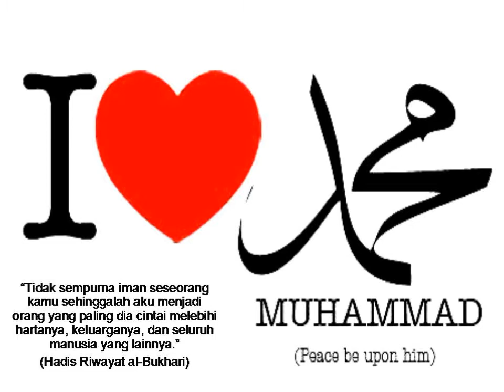Sampaikanlah DariKu Walau Satu Ayat - Hadis Riwayat Al-Bukhari (KemasKini Data : 2018 / 2019)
1) Kementerian Pelancongan Malaysia
2) MATTA
3) BUMITRA MALAYSIA

Alamat :-

ustaz mu tunggu aku datang full movie,ustaz azhar idrus 2014 terbaru,"Minyak Naik KETETAPAN ALLAH!" - Ustaz Azhar Idrus,Nikmat Kahwin TIGA - Ustaz Azhar Idrus,'Pondan' Tunai Haji..'Lembutpun Kene Ke Dia..!' - Ustaz Azhar Idrus,Kisah ZIZAN Raja Lawak ( UIA Gombak ) - Ustaz Azhar Idrus Abby Abadi terkejut Ditegur Ustaz Azhar Idrus! FULL 2 Ustaz Azhar Idrus feat Zizan Ambang2012 Shah Alam,Ustaz Azhar Idrus - Perempuan X Pakai Baju Dalam,Ustaz Azhar 2010 - Hukum Setubuh Isteri Malam Pertama,Nyunyunyunyut!..Proses Keluar Air Mani - Ustaz Azhar Idrus,Ustaz Azhar Idrus - Bini Malas Jimak...'Sudoh Daahh,RXZ vs KAHWIN -- Lawak Habis !! - Ustaz Azhar Idrus,Aku Sayang Nabi s.a.w Bahagian 1 Ustaz Abdullah Khairi,Mereka akan tengok betapa adilnya hukum Allah [031113] - Ustaz Abdullah Khairi,TERBARU!!USTAZ ABDULLAH KHAIRY - Bangkit Rakyat Kita Hanya Takut Pada ALLAH,lawak habis! Baca Bismillah Hisap Rokok - ustaz abdullah khairi -Ceramah Maulidur Rasul - Ustaz Abdullah Khairi,Ceramah Ustaz Kazim Elias 26 Oktober 2013,LAWAK!!! Tengah sembahyang dengan ringtone irwansyah - Ustaz Kazim Elias Latest 2013,Ustaz Kazim Elias - macai macai politik,Ustaz Kazim Elias- Panas Giler (Ibu Mertuaku) Ustaz Kazim Elias - 10 Benda LARANGAN SUAMI & ISTERI!!! Ustaz Don Daniyal Biyajid: Pengajian Kitab Tafsir Nurul Ehsan (Siri 1),Menarik mengenai Solat oleh Ustaz Don Daniyal Don Biyajid 40 MIN USTAZ DON - 28 JULAI 2013 MASJID ZAHIR Kisah Mat Kalut dan Bewaknya [170313] - Ustaz Don Daniyal Ustaz Don Daniyal Don Biyajid - Tajuk: Bangsa,Ustaz Haslin Baharin - Bila Jatuh Hati Nak Jadi Soleh,Ustaz Haslin Baharim - Cabaran Islam Masa Kini Vol. 1,Ceramah Perdana - Ustaz Haslin Baharim (Ustaz Bollywood),Ustaz Haslin Baharin 20131027 Keluarga Bahagia,Ustaz Haslin Bahrim - Bedah X Besa Sembahyang ,Ustaz Haslin Bollywood - Panggil Program Buat,Maksiat Dalam Negara,USTAZ MU TUNGGU AKU DATANG THE MAKING OF Ustaz Azhar Idrus - Hukum Pergi Tengok Wayang "Ustaz Mu Tunggu Aku Datang",Yuna Permulaan Karier Yang Malu- Malu kucing,USTAZ MU TUNGGU AKU DATANG : KENAPA UAI MEMBISU ?
ustaz mu tunggu aku datang full movie,ustaz azhar idrus 2014 terbaru,"Minyak Naik KETETAPAN ALLAH!" - Ustaz Azhar Idrus,Nikmat Kahwin TIGA - Ustaz Azhar Idrus,'Pondan' Tunai Haji..'Lembutpun Kene Ke Dia..!' - Ustaz Azhar Idrus,Kisah ZIZAN Raja Lawak ( UIA Gombak ) - Ustaz Azhar Idrus Abby Abadi terkejut Ditegur Ustaz Azhar Idrus! FULL 2 Ustaz Azhar Idrus feat Zizan Ambang2012 Shah Alam,Ustaz Azhar Idrus - Perempuan X Pakai Baju Dalam,Ustaz Azhar 2010 - Hukum Setubuh Isteri Malam Pertama,Nyunyunyunyut!..Proses Keluar Air Mani - Ustaz Azhar Idrus,Ustaz Azhar Idrus - Bini Malas Jimak...'Sudoh Daahh,RXZ vs KAHWIN -- Lawak Habis !! - Ustaz Azhar Idrus,Aku Sayang Nabi s.a.w Bahagian 1 Ustaz Abdullah Khairi,Mereka akan tengok betapa adilnya hukum Allah [031113] - Ustaz Abdullah Khairi,TERBARU!!USTAZ ABDULLAH KHAIRY - Bangkit Rakyat Kita Hanya Takut Pada ALLAH,lawak habis! Baca Bismillah Hisap Rokok - ustaz abdullah khairi -Ceramah Maulidur Rasul - Ustaz Abdullah Khairi,Ceramah Ustaz Kazim Elias 26 Oktober 2013,LAWAK!!! Tengah